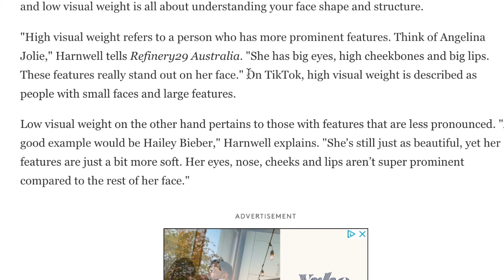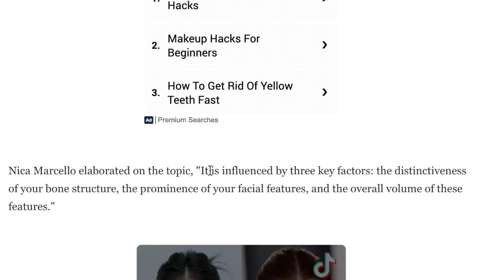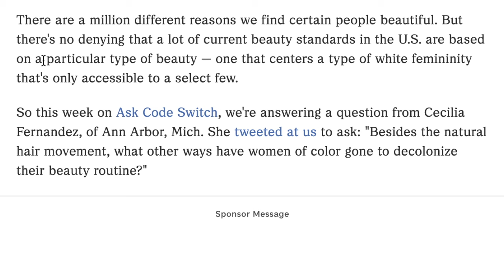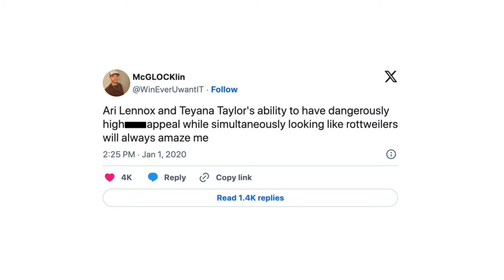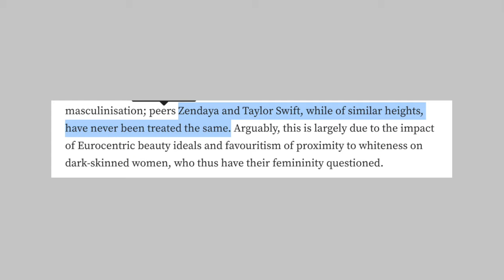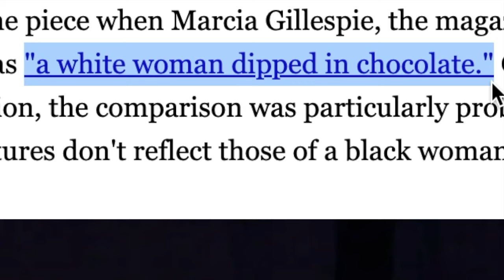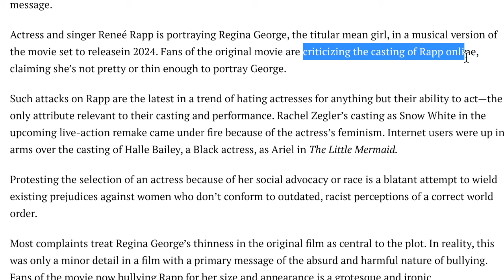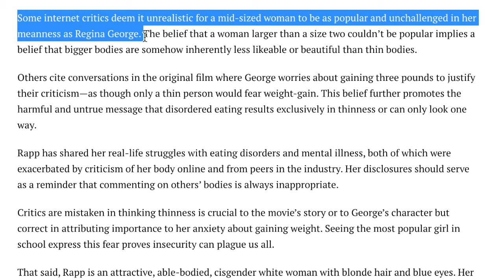Desirability Politics - who is considered 'beautiful?'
In this video, I will be discussing desirability politics and the influence it has within society.